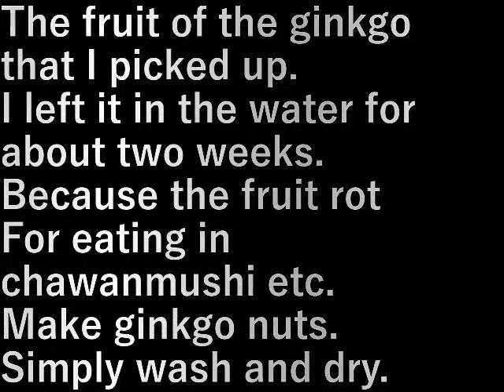銀杏(ぎんなん)作り Making ginkgo nuts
拾ってきた銀杏の実。
二週間ほど水に浸けておきました。

実が腐ったので茶碗蒸し等に入れる銀杏を作ります。
洗って干すだけです。

The fruit of the ginkgo that I picked up.
I left it in the water for about two weeks.

Because the fruit rot
For eating in chawanmushi etc.
Make ginkgo nuts.
Simply wash and dry.

設備屋の適当田舎暮らし